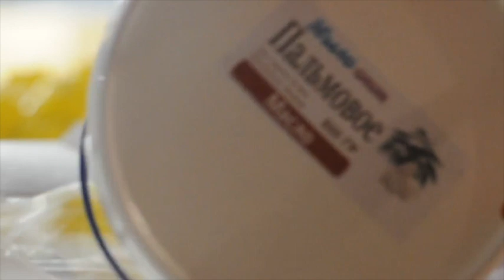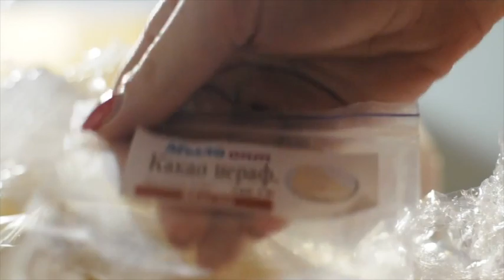Распаковка №171 // Ингредиенты для косметики// Домашняя косметика